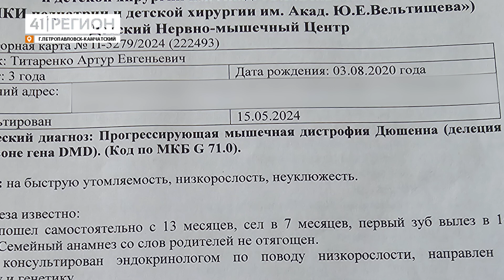СЕМЬЯ ТИТАРЕНКО ЛЕТИТ В МОСКВУ ЗА ЛЕКАРСТВОМ СТОИМОСТЬЮ 266 МИЛЛИОНОВ РУБЛЕЙ • НОВОСТИ КАМЧАТКИ